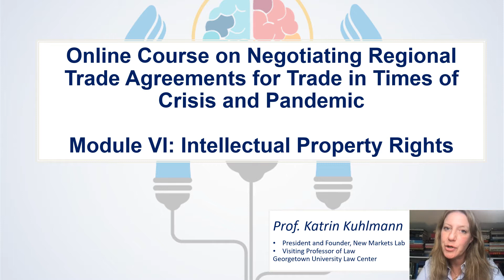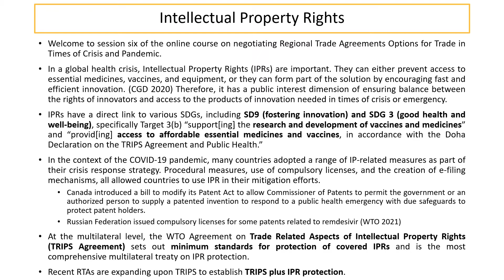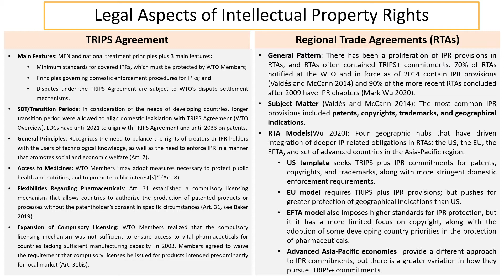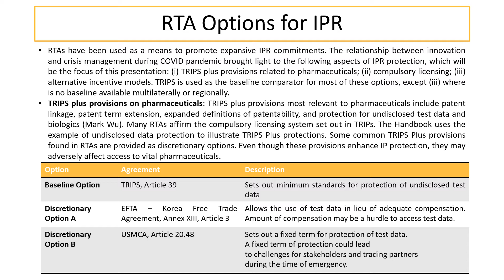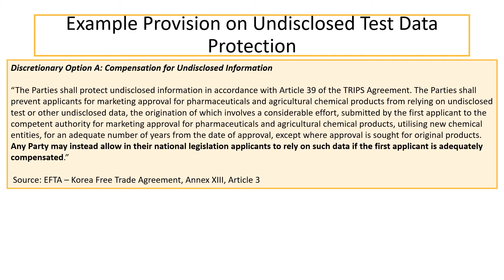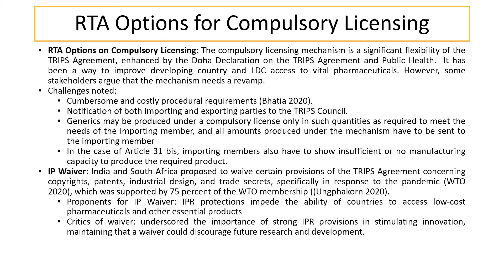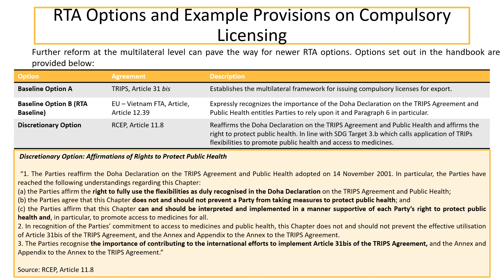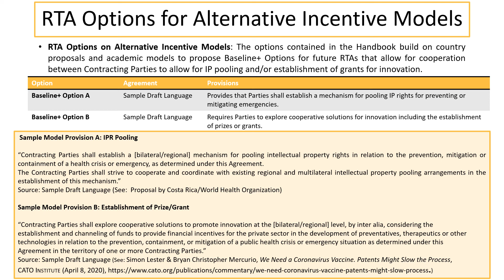Module 6 Intellectual Property Rights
Please visit the Online Course on Negotiating Regional Trade Agreements for Trade in Times of Crisis and Pandemic